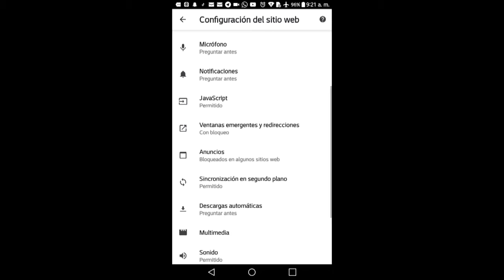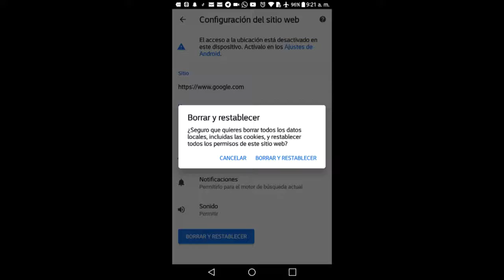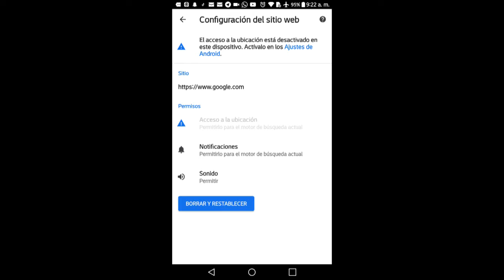Como quitar las Notificaciones molestas( virus o malware ) en nuestra ANDROID O PC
➽ Más Información:

Como quitar las Notificaciones molestas( virus o malware ) en nuestra PC

➽DESCARGAS:
➽ CONTACTO NEGOCIOS
➽ WEB:

Si el Vídeo te gusto regalame un like (👍) eso me anima Demasiado a seguir subiendo vídeos.